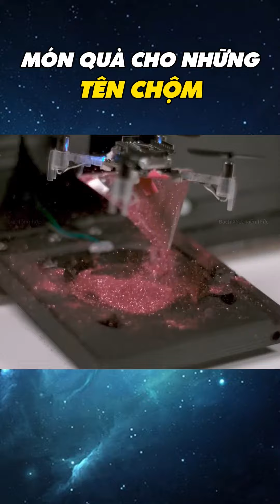Món quà cho những tên chộm